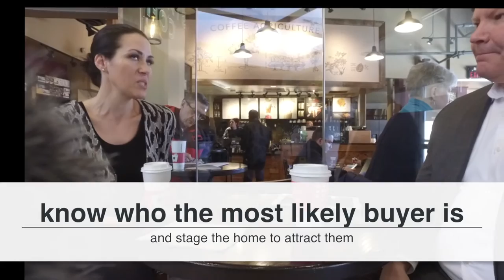Gareth's Real Estate Vlog Episode #4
This episode is about Home Staging. I will posting twice a week; either Monday or Tuesday and either Friday or Saturday until I get this down pat a little more. I hope you enjoy.